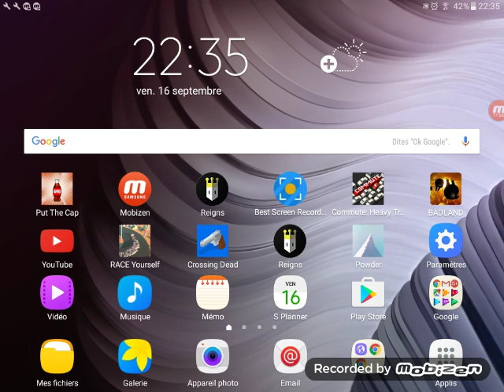Sortir avec un pigeon REIGNS #1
Hey un épisode sur reigns comme promis sur la vidéo 3 jeux mobiles #3 :)